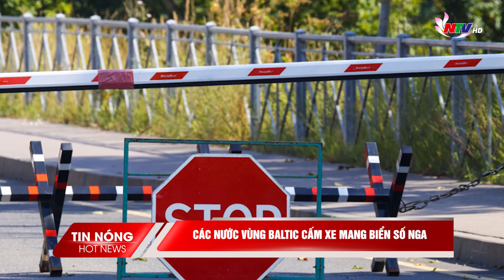Thời sự quốc tế nóng - 14/9: Ukraine không kích dữ dội vào Hạm đội Biển đen ở Crimea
Những nội dung chính:
- Ukraine không kích dữ dội vào Hạm đội Biển đen ở Crimea, 2 tàu Nga bị hư hỏng
- Nga khai hỏa phòng không, bắn hạ hàng loạt UAV tập kích lãnh thổ
- Lũ lụt Libya khiến 20.000 người có thể đã tử vong
- Các nước vùng Baltic cấm xe mang biển số Nga
- Cảng Izmail của Ukraine lại bị tấn công quy mô lớn, lửa bốc lên dữ dội